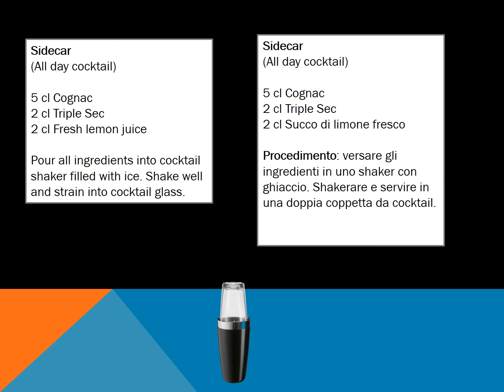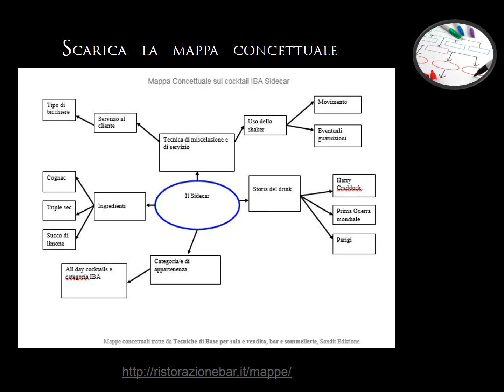Il Sidecar, cocktail IBA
Le lezioni di Bar. il Sidecar

 Le lezioni di Bar tratte dai testi della Sandit, sono allineate alle linee guide ministeriali, in particolare sulla conoscenza delle tecniche di base del bar e i collegamenti multidisciplinari.

Questa che vedete è la sequenza delle slides (le lezioni originali sono fornite in formato PPT, modificabili, senza colonna sonora). Questo perché possono essere anche personalizzate dal docente Generalmente una presentazione è così composta (in sequenza): Nome del drink, categoria di appartenenza, con foto; duplice ricetta, in italiano ed in inglese (quindi collegamento con la fraseologia di settore in lingua); uno o più prodotti legati al cocktail che possono essere spiegati dal docente (in questo caso il Cognac); un po' di storia del drink, dalle origini in particolare (con riferimenti bibliografici). Gli strumenti di miscelazione e le tecniche; i riferimenti alla storia (in questo caso al Ritz di Parigi ed alla prima guerra mondiale, quindi collegamento con altre discipline). Ed infine, ho inserito anche un video accessibile dalla presentazione che serve a "staccare" la spiegazione. Chiude la mappa concettuale che viene fornita insieme alle slides come strumento compensativo.

I file .ppt sono disponibili per i docenti, abbinati a questi libri:
è possibile richiedere una copia saggio all'indirizzo segnalato nelle pagine.